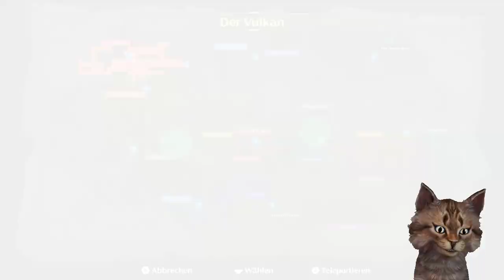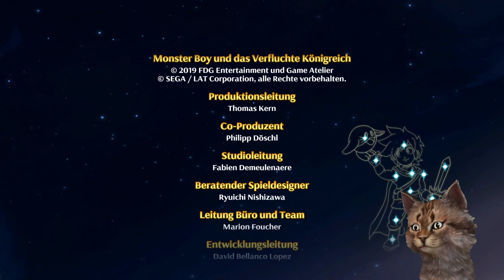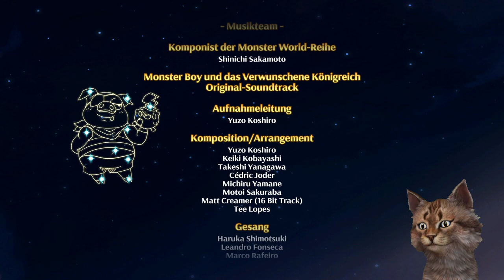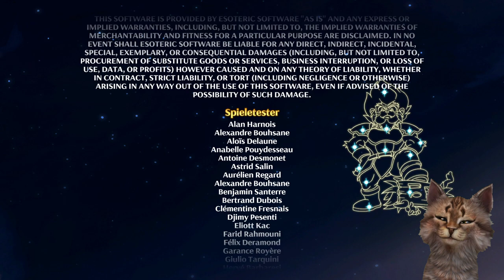Monster Boy and the Cursed Kingdom (Let's Play/Deutsch/1080p) Part 34 - Das Ende :O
Erlebe ein farbenfrohes Action-Abenteuer, das in Zusammenarbeit mit dem Schöpfer der „Wonder Boy in Monster World“-Serie, Ryuichi Nishizawa, entwickelt wurde.
Monster Boy und das Verfluchte Königreich adaptiert die besten Elemente der klassischen Serie und bietet ein frisches, modernes Abenteuer mit fesselndem Gameplay, eingängiger Mu-sik und wunderschönen handgezeichneten Animationen.
Kann Jin das Königreich Monster World retten? Hilf unserem jungen Helden dabei, mächtige Gegner zu besiegen, versteckte Orte zu entdecken, seine Ausrüstung zu verbessern und vieles mehr! Du kannst außerdem spezielle Erscheinungsformen mit einzigartigen Fähigkeiten frei-schalten, um neue Wege zu finden, auf denen dich mächtige Bosse und geheime Schätze er-warten.
Viel Spaß bei Monster Boy and the Cursed Kingdom
Oder Monster Boy und das verflüchte Königreich oder Wonder Boy 6 oder... :Q